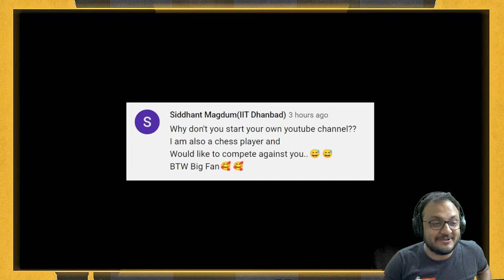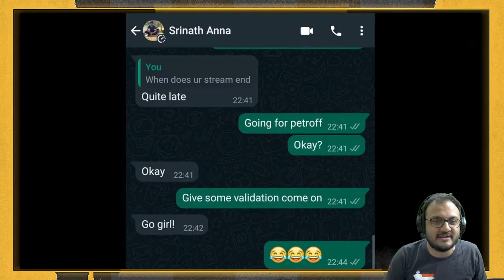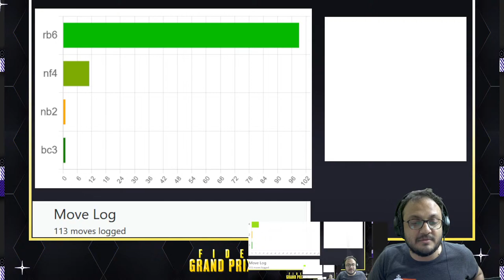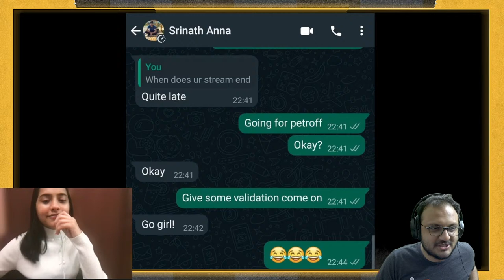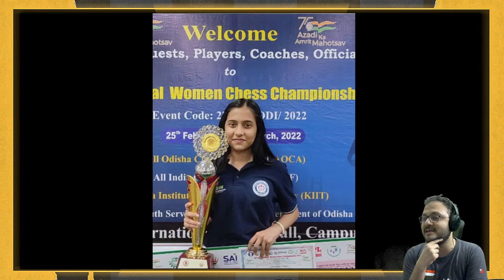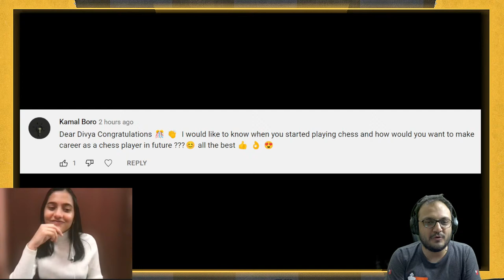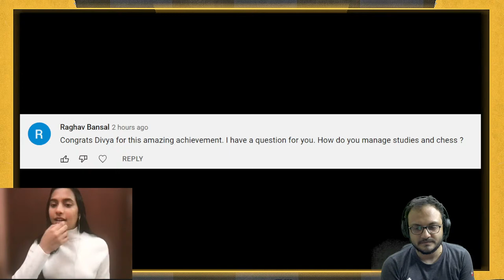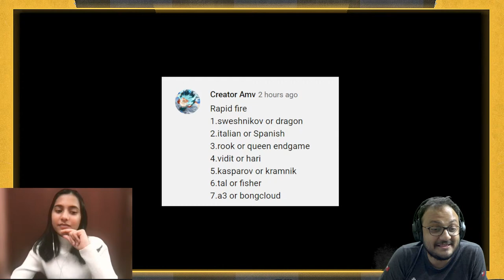Divya Deshmukh on winning the National Championship 2022 at the age of 16 years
16-year-old Divya Deshmukh from Nagpur, Maharashtra becomes the National Champion of India. Divya scored 8.0/9 to win the title by a full point by beating strong players like Vaishali, Bhakti Kulkarni and many others. She gained 25 Elo points and takes home a mammoth prize of Rs.550,000 (US$7250). After winning the title Divya tweeted just one emoji - "☺".

Since March 2020, Divya has played only three over the board events. Everyone was very curious as to why Divya wasn't playing more. Maybe it was her academics, maybe it was preparation, whatever be the reason, it's wonderful to see the fearless youngster make such a powerful comeback.

In this livestream Sagar Shah would ask some questions to Divya as well as go over her games from the tournament. We would also be taking questions from the live chat and some from the YouTube community section where the post has already been made.

Thank you Harsha Mulchandani for the timestamps:
Timestamps:
0:00 stream starts
1:48 Talks with Divya
3:47 Bhakti Kulkarni vs Divya Deshmukh
11:27 Vaishali R vs Divya Deshmukh
21:45 Divya Deshmukh vs Soumya Swaminathan
27:37 Divya Deshmukh vs Priyanka Nutakki
30:21 Divya Deshmukh vs Sakshi Chitlange
43:10 Nisha Mohota vs Divya Deshmukh
46:06 Talks with Divya
52:52 Questions from Comments
1:10:05 Talks with Divya
1:10:43 Divya leaves